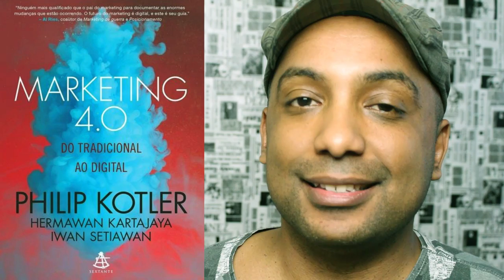3 INGREDIENTES PARA UM CONTEÚDO VIRAL